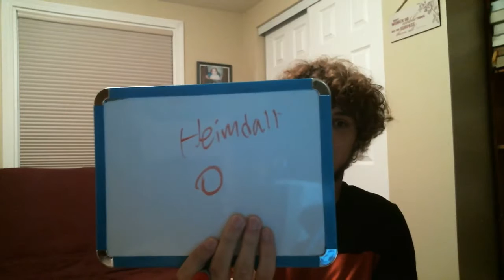Guardians Of The Galaxy 2 Teaser! Avengers Infinity War Explained! Infinity Stones!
Hey guys, this video is a little off topic from my usual gaming videos but i absolutely love marvel and everything they are doing so i thought why not review the new Guardians of the Galaxy 2 teaser and make a little fun explanation and speculation video. :)